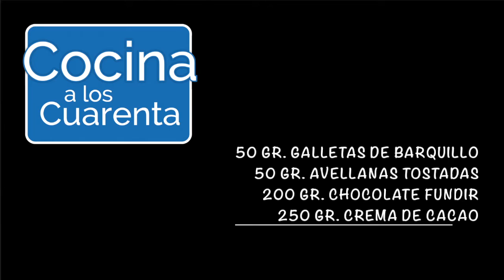FERRERO ROCHER fáciles y 100% caseros.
Hola! en el vídeo de hoy te enseño cómo preparar estos bombones tipo ferrero rocher caseros y de una forma fácil.Son ideales para los amantes del chocolate.
Los ingredientes que vas a necesitar, son:
- 50 gr. galletas tipo barquillo.
- 50 gr. avellanas tostadas.
- 200 gr. cocolate para fundir.
- 250 gr. crema de cacao.
El paso a paso lo tienes detallado en el vídeo.
Te dejo por aquí el enlace a otros videos con recetas de Navidad:

FELIZ NAVIDAD!